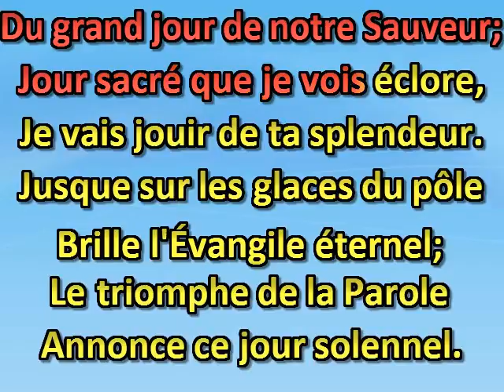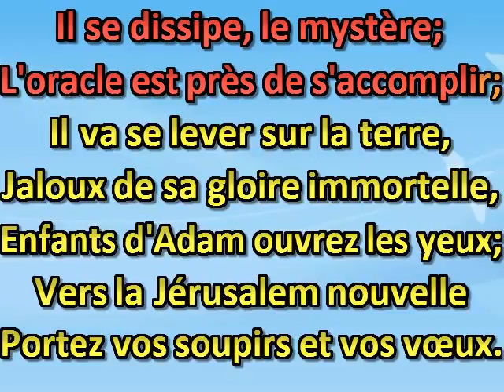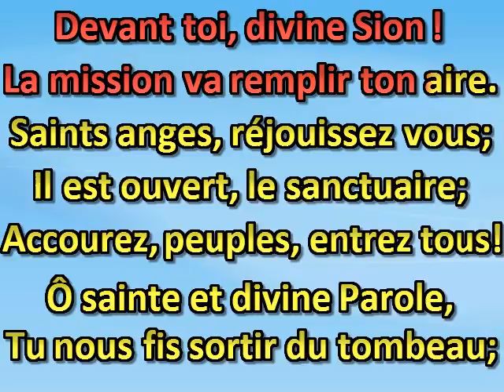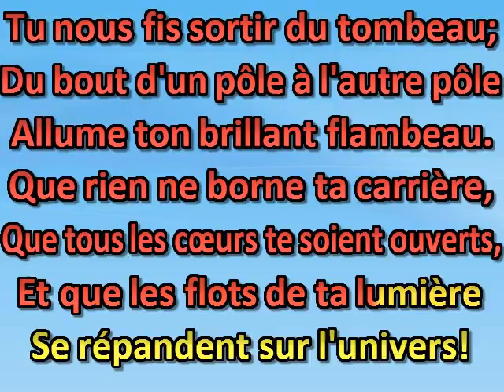Je te salue, ô sainte aurore